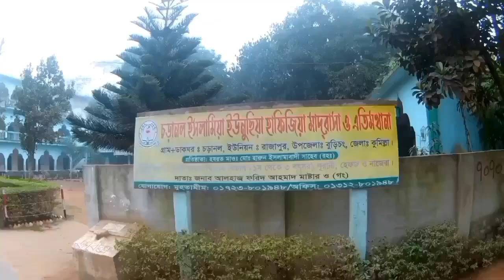শীতের সকালে ছোট ভাইদের সাথে সাইক্লিং করলাম।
আমরা বন্ধের দিন গুলোতে সাইকেল নিয়ে বিভিন্ন জাগায় টুর দিয়ে থাকি।
এবার শীতের দিনে ছোট ভাই ব্রাদার্সদের সাথে গ্রাম বাংলায় রাইড করলাম, অনেক ভালো সময় কেটেছে আমাদের, গ্রামের সৌন্দর্য উপভোগ করলাম।

The world can't be travelling stay at home.!